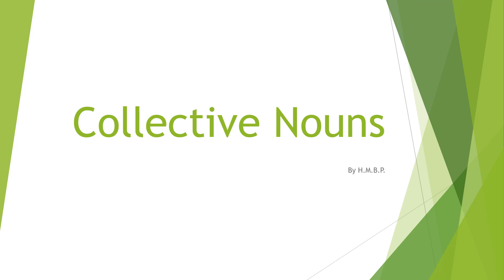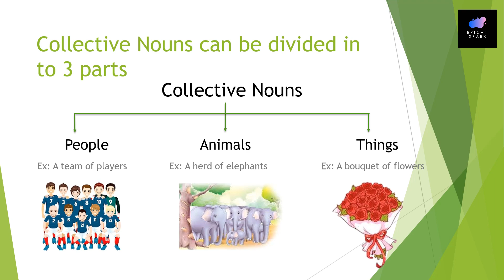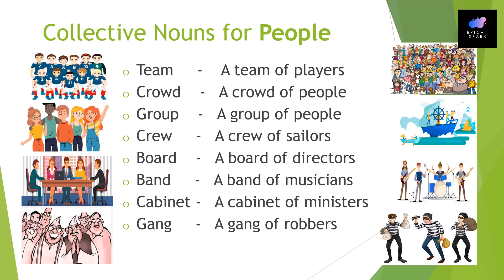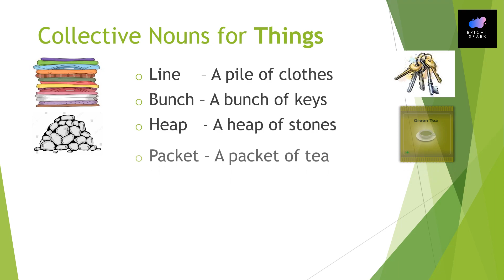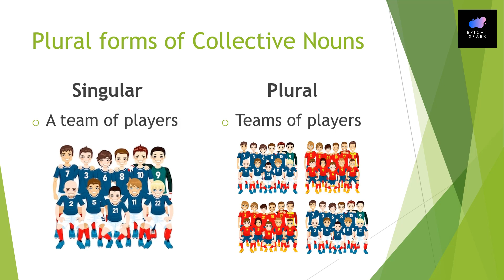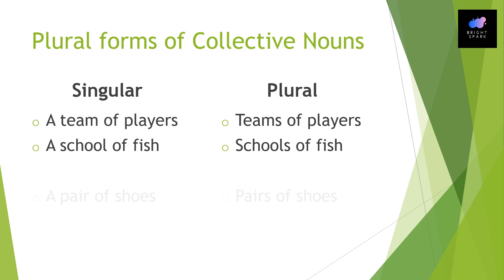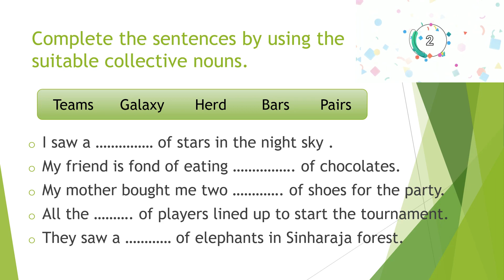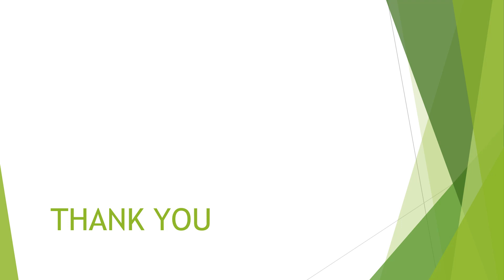Collective Nouns | Bright Spark English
We know the name of single person, animal and thing. But when these things are in group their naming word is a Collective Noun. So, a Collective Noun is the name given to a group of nouns to refer to them as one unit. There are three types of collective nouns. In this lesson, you will learn about the collective nouns, types of collective nouns, plural form of collective nouns and the usage of collective nouns.

I think that, You’ll be able to learn more about Collective Nouns by watching this video. So learn more and be happy